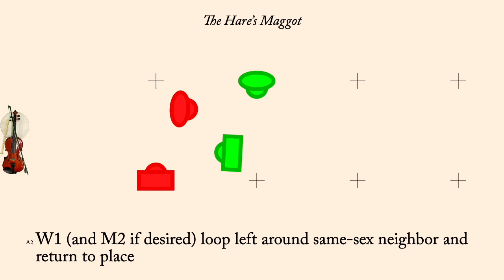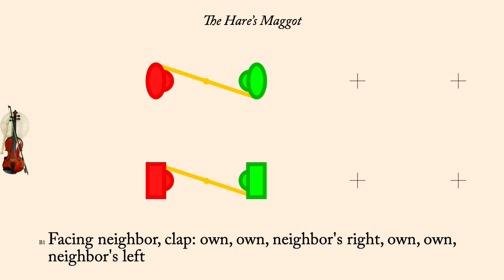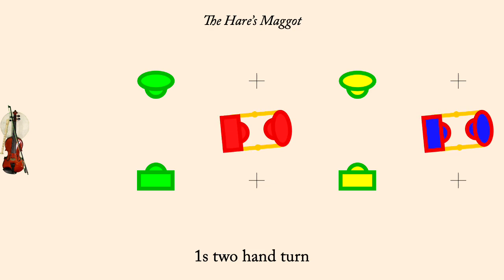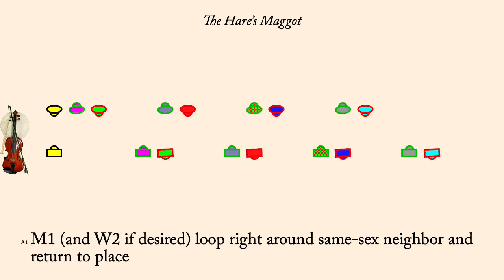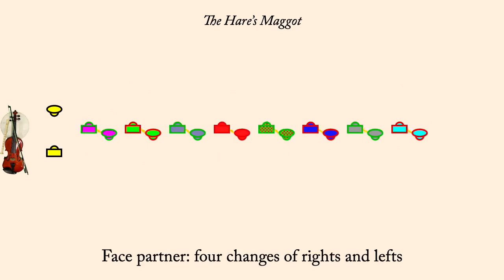The Hare's Maggot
The Hare's Maggot is an English Country Dance published by Playford in 1701. It was interpreted by Pat Shaw in 1959. Originally a triple minor, this version is a proper duple minor longways dance.

The tune was published by Playford with the dance. It was performed by the Odd Sundays Garage Band—Judy Linsenberg, Shira Kammen and Patti Cobb.

The animation plays at 120 counts per minute normally, but the first time through the set the dance is slowed down so people can learn the moves more readily (no music plays during this slow set). Men are drawn as rectangles, women as ellipses. Each couple is drawn in its own color, however the border of each dancer indicates what role they currently play so the border color may change each time through the minor set.